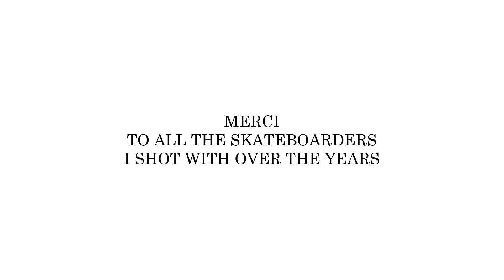The Element Perspective - "French Fred" Fred Mortagne - Japanese Ver.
“THE ELEMENT PARSPECTIVE”は、スケートボードとその周りのライフスタイルを撮り続けている著名フォトグラファーをクローズアップするプロジェクトです。シーズンごとに各フォトグラファーによるフォトTシャツやアイテムをリリースし、魅力的な世界観を演出し続けます。2015年夏には、日本人初となる写真家Joji Shimamotoとのコラボアイテムで話題を集めました。2015年秋の“THE ELEMENT PARSPECTIVE”は、革新的な映像作家、また近年はフォトグラファーとしても注目を集めているフランス・スケートボード界の巨匠、French Fred こと Fred Mortagne（フレッド・モルターニュ）とのコラボレーションが決定。
French Fredは、彼のホームタウンであるフランスのリヨンで撮影を始め、e’S "Menikmati"、Flip "Sorry"、Cliché "Bon Appeti"など、スケートボード界で最も影響力のある作品を生み出した映像作家の一人として知られています。最近ではThomas Campbellのショートフィルム作品"Cuatro Sueños Pequeños"へのコラボで話題を集めました。彼のElementでの最初のプロジェクトは4月に発表した"Sketch Floral Collection"のCM映像です。ライダーのNick Garciaを起用し、彼らしいシンプルな世界観に多彩なカラーリングを表現し、話題を集めました。